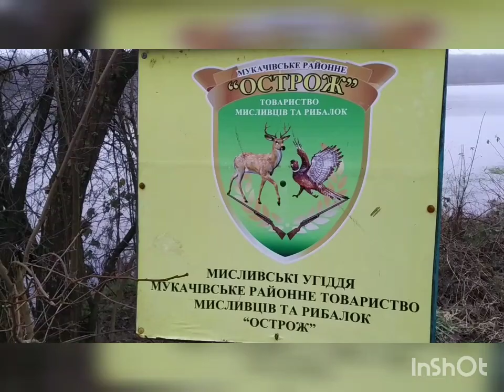Ягдтерьер Натаска по Фазану Часть 4 Военный Автодром Jagdterrier walk along the military race track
Ягдтерьер Юна (9 месяцев) знакомиться с новым районом. В поисках дичи мы обойдём заросший военный автодром и военную водную преграду (3 озера). Искали птицу, а нашли логово бобров...
Любители пеших прогулок живут дольше - всего три километра, пройденные за день, снижают риск преждевременной смерти почти в два раза.
Ходьба помогает предотвратить увеличение веса. Ходьба помогает похудеть. Ходьба снижает риск болезней сердца и инсульта. Ходьба снижает риск диабета. Ходьба улучшает функции мозга. Ходьба улучшает настроение и снижает стресс. Ходьба – это отличный способ улучшить здоровье для тех, кто не любит или не может себе позволить другие виды физической нагрузки.

Jagdterrier Yuna (9 months) exploring the new area. In search of game we will go around the overgrown military track and the military water barrier (3 lakes). They were looking for a bird, but they found a den of beavers ...
Hikers live longer - just three kilometers walked in a day reduces the risk of premature death by almost half.
Walking helps prevent weight gain. Walking helps you lose weight. Walking reduces the risk of heart disease and stroke. Walking reduces the risk of diabetes. Walking improves brain function. Walking improves mood and reduces stress. Walking is a great way to improve health for those who dislike or cannot afford other types of exercise.